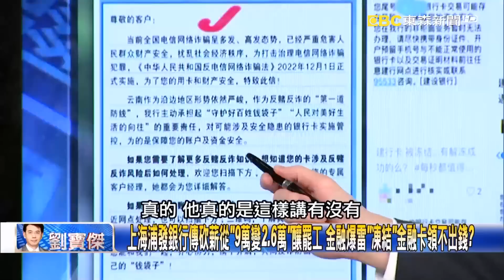【關鍵精華】上海浦發銀行傳砍薪從「9萬變2.6萬」釀罷工 金融爆雷「凍結」金融卡領不出錢？-劉寶傑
亞洲軍備競賽…台灣也大採購各式火砲？ 王：捷克可能售台自走砲和大型載具！
上海浦發銀行傳砍薪從「9萬變2.6萬」釀罷工 金融爆雷「凍結」金融卡領不出錢？
來自中國人深沉恐懼？大排長龍搶到「香港開戶」 用背包、雨傘排隊也要卡到位！
中國失業率近兩成元氣大傷「冷復甦」！？ 一串串「淄博燒烤」爆紅背後是窮經濟！